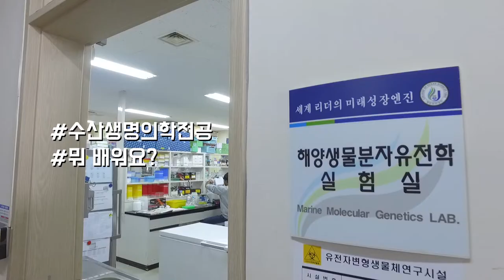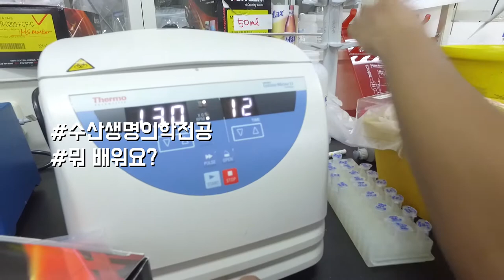[하이틴TV] 제주대학교-수산생명의학전공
아시아의 명문, 세계의 중심,
글로벌 중심 대학으로 거듭나는 제주대학교
수산생명의학전공을 소개합니다!